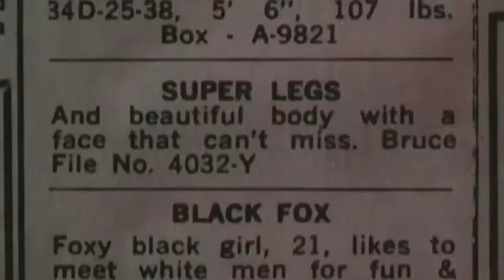Risky Business 1983 Movie Explained in Hindi | Aniket Explained